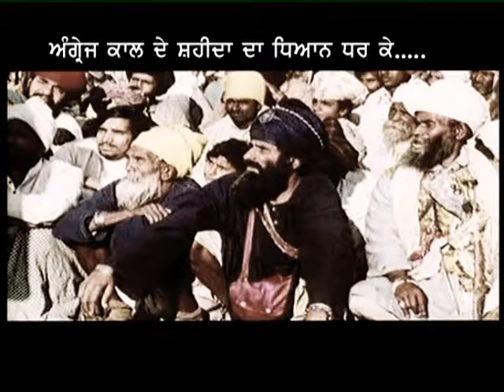KHANDA - JEETI FT. AVTAR RANDHAWA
The first release from Late Nite Studios in 2012 sees Italy based singer Avtar Randhawa release his debut single "KHANDA"
With deep lyrical content provided by Binder Mehmi and music composed by Jeeti "KHANDA" is set for digital download release on 26th January 2012.